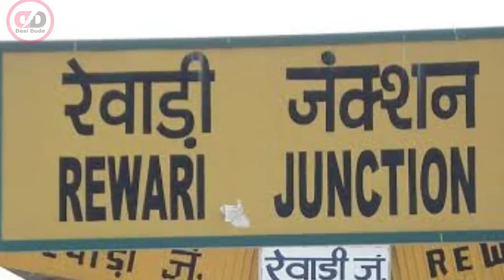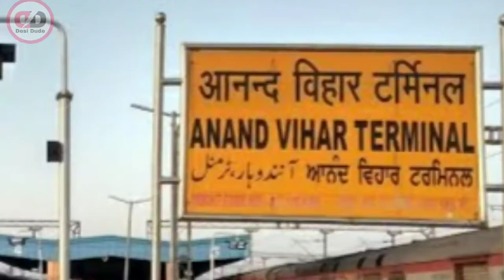रेलवे जंक्शन, टर्मिनल और सेंट्रल में क्या अंतर होता है? । types of railway stations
हेलो फ्रेंड्स आप सबके सामने एक नई इनफार्मेशन के साथ में हाजिर हूं आज मैं आपको जंक्शन टर्मिनल और सेंट्रल सटेशन में अंतर बताने जा रहा हूं दोस्तों वीडियो अच्छा लगे तो इसको लाइक करना शेयर करना और चैनल को सब्सक्राइब जरूर करना

different types of railway stations
desi dude
new video
new fact video
difference between junction terminal and Central
Indian railway
Indian railway stations
train
amazing facts
facts about Indian railway stations in hindi
जंक्शन टर्मिनल और सेंट्रल में क्या अंतर होता है
top trains in the World